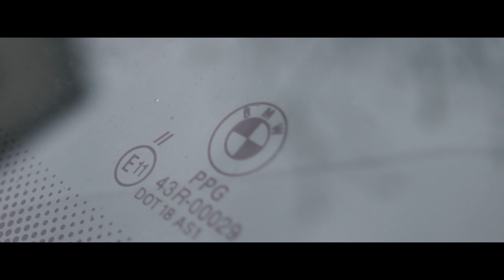German Passion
German Cars Eh?

2002 Audi TT
2001 BMW X5